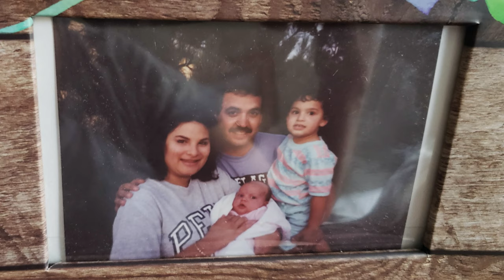HAPPY MOTHER'S DAY! 🌷💐// MAMA // SPICE GIRLS COVER// BY NANCY MALCUN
This song is dedicated to my momma ❤️
Happy Mother's Day to all the awesome moms out there! You are so appreciated!

Facebook.com/NancyMalcunMusic

CATCH ME LIVE STREAMING:

PERISCOPE:
Periscope Livestream APP
OR
Periscope.Tv/NantsInThePants

Facebook.com/NancyMalcunMusic

Thank you for all of your support! You guys mean the world to me and I'm excited to create more content for you!